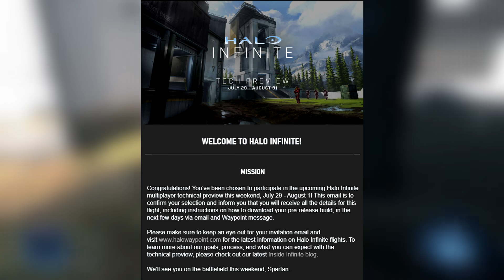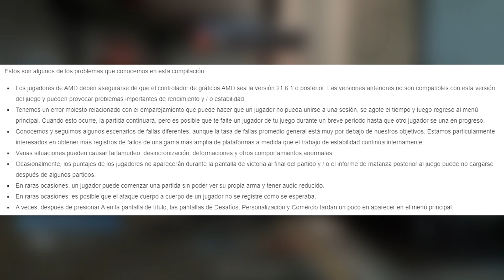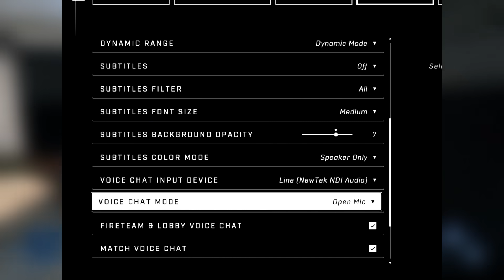HALO INFINITE | ASÍ ES LA BETA Y TODO SU CONTENIDO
Procesador: AMD Ryzen 7 2700X
Tarjeta de Vídeo: AORUS RTX 2060 SUPER
Memoria RAM: 32GB DE RAM (4X8) T-Force Delta RGB
Tarjeta Madre: AORUS X470 Ultra Gaming
Almacenamiento: SSD WD 240 GB y 4TB Seagate
Fuente de poder: Cooler Master 750w 80 PLUS Bronze
Gabinete: AORUS AC300W Lite